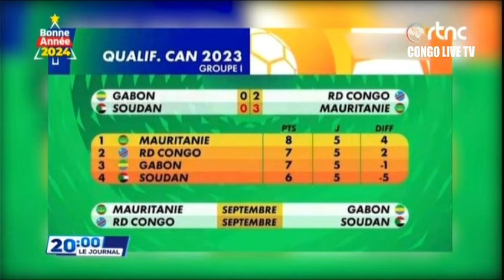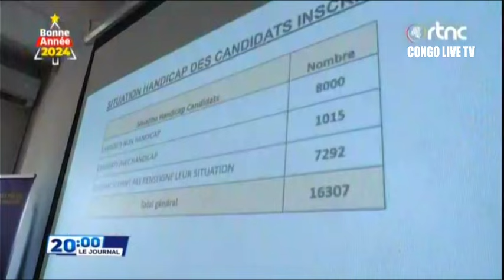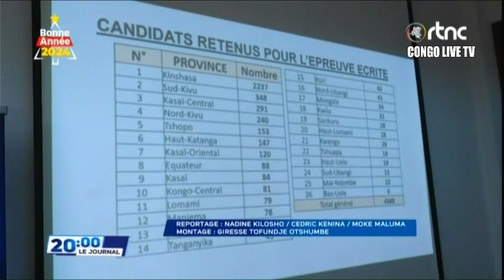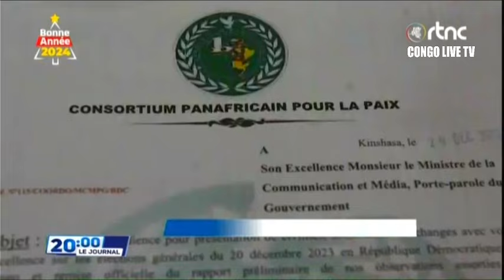🔴RDC : LE CONSEIL D’ÉTAT EXAMINE LES REQUETES DE 82 CANDIDATS ELIMINES